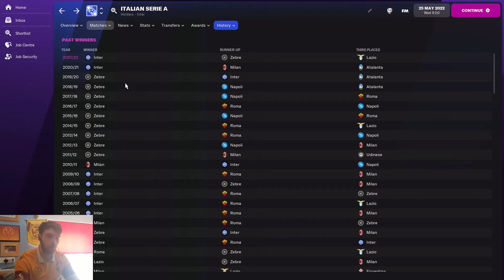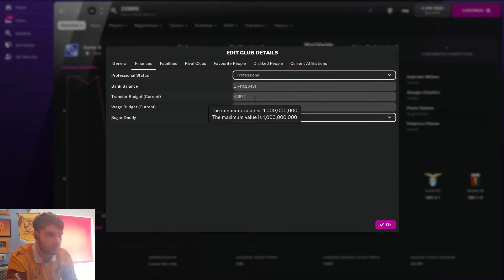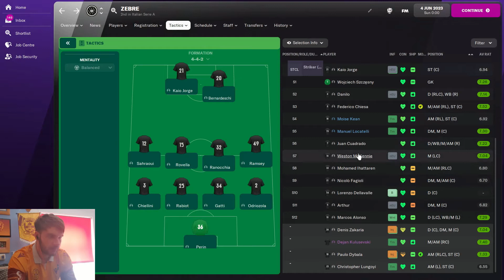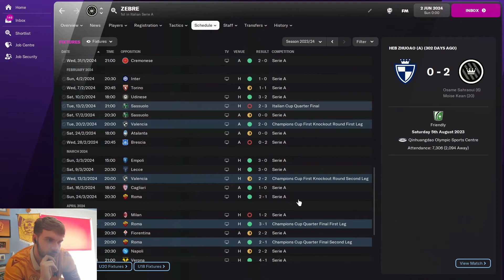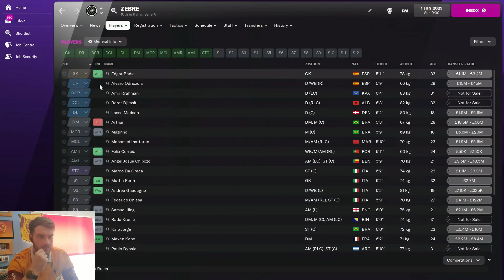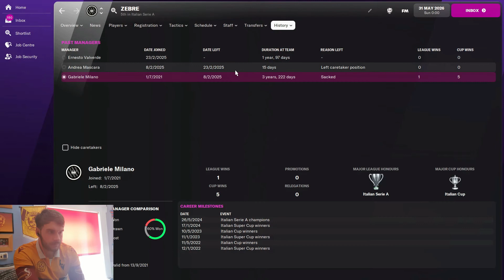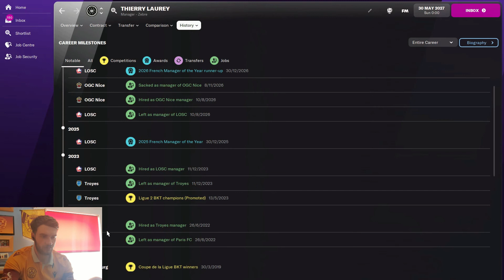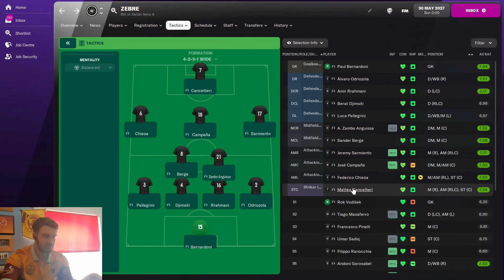Back to Seria B for Juventus?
After the clubs scandal in 2006 Juventus got relegated to Seria B for match fixing to win the Seria A titles, this time i take the money completely out of the Italian giants and see what happens when the money isn't there to spend

check out the previous video if you haven't already